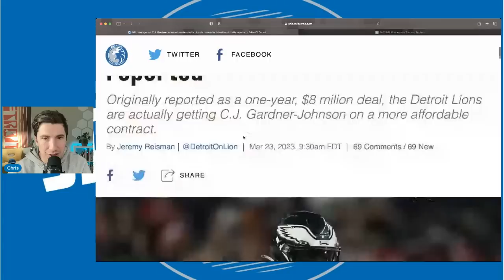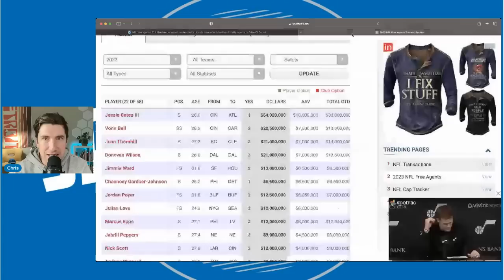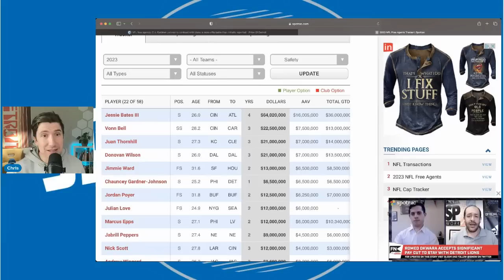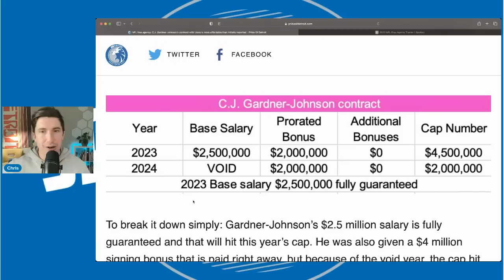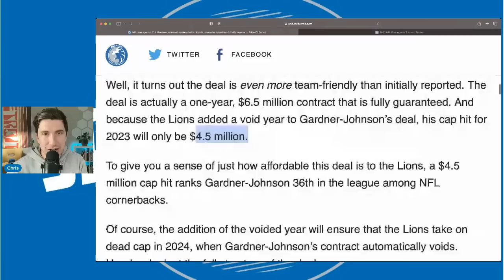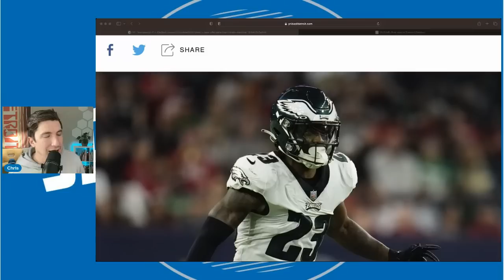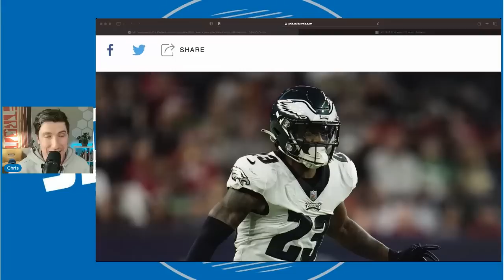The Detroit Lions Just Got HUGE Update On New Safety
The Detroit Lions Just Got HUGE Update About Newest Safety. The detroit lions are playing the free agent game well. In this video we share how the detroit lions locked up cj gardner johnson on a very friendly cap hit deal.

Detroit lions
Detroit lions free agents

Detroit Pistons
Detroit Pistons NBA
Detroit Pistons News
Detroit Pistons Updates